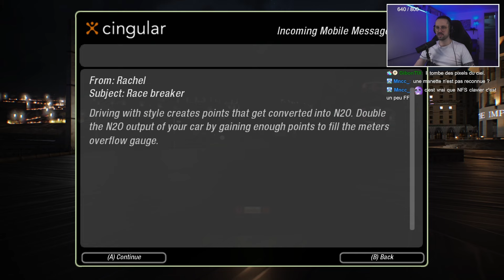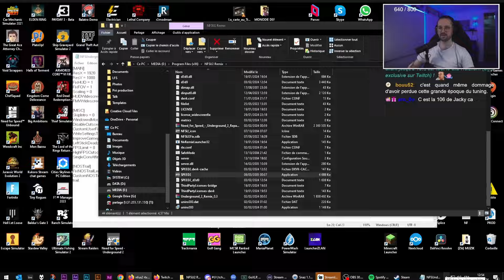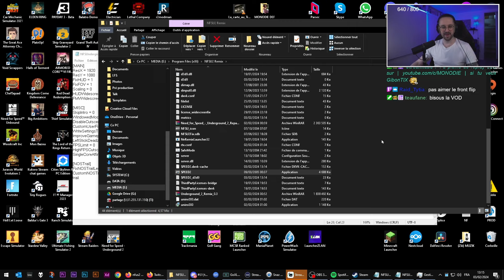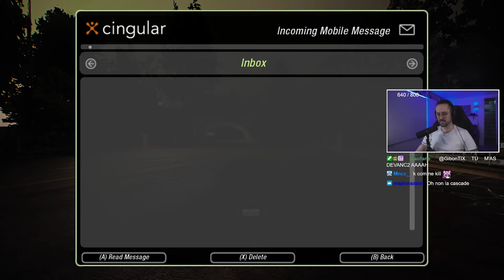#2| 🚗 NFS Underground 2 Toujours autant de bon feeling ! 🔥